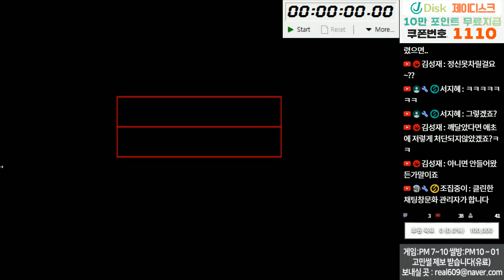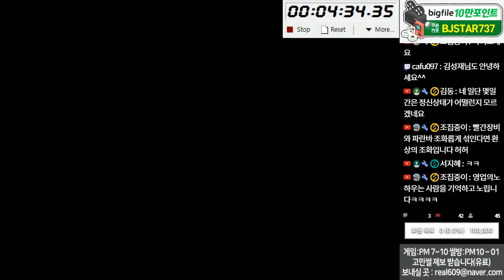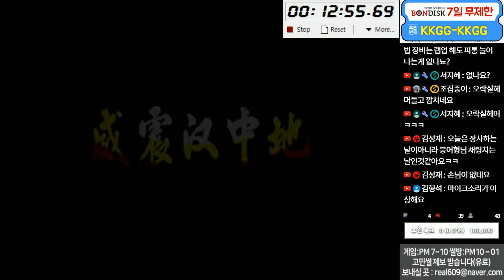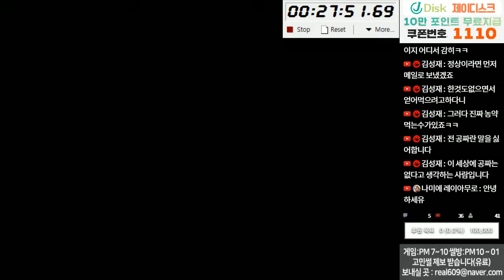삼국전기 플러스 마법장비 최고난이도 타임어택! (Knights Of Valour Plus Magic Zhang Fei Longplay)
막판에 황금망치 못먹어서... ㅠㅠ
꾜였네요 즐감하세요.